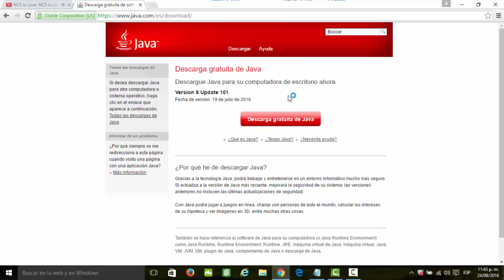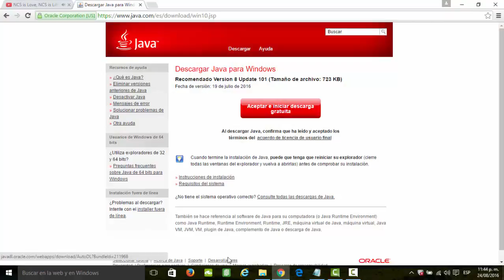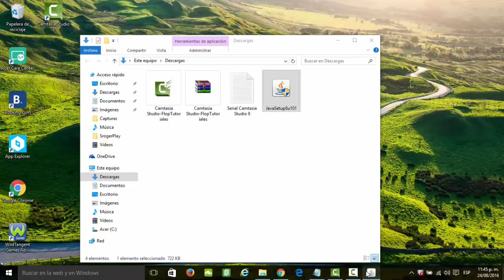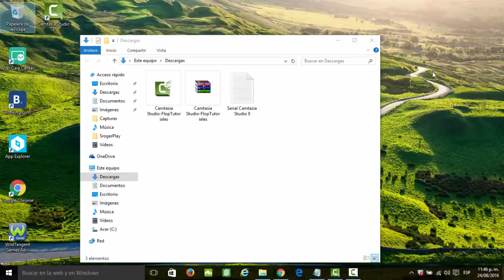Como Descargar java facil y rapido